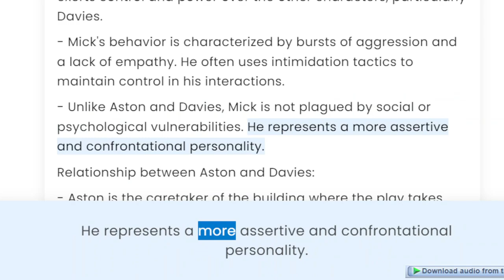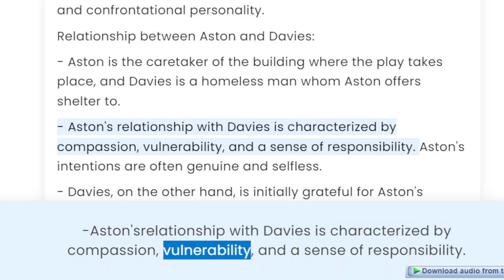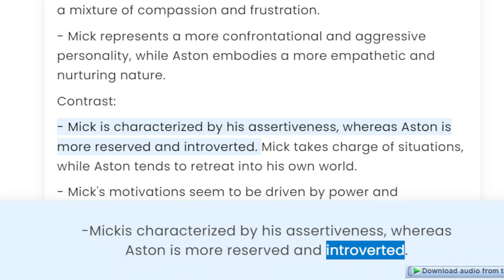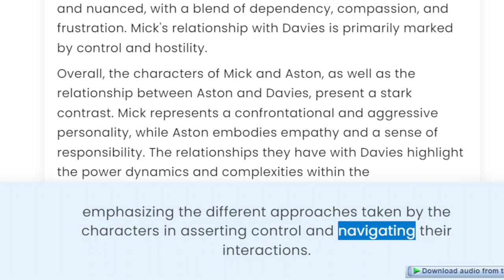The Caretaker: Compare and contrast the character of Mike and Davies Aston relationship.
Title: "The Caretaker: Exploring the Complexities of Relationships - Comparing Mike and Davies' Connection with Aston"

Description: In this thought-provoking video, we delve into Harold Pinter's play, "The Caretaker," to compare and contrast the relationships between the characters Mike and Davies with Aston. Through a close analysis of their interactions and dynamics, we uncover the complexities of human connection, isolation, and power dynamics within the play. Join us as we explore the depths of these characters' relationships and shed light on the themes of vulnerability, manipulation, and the longing for companionship.